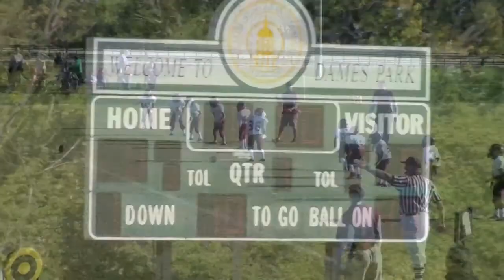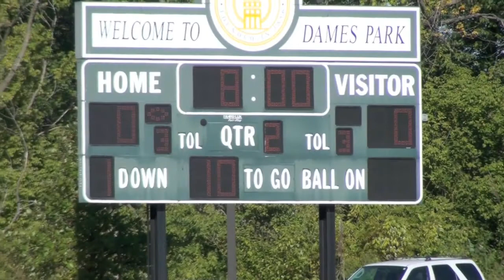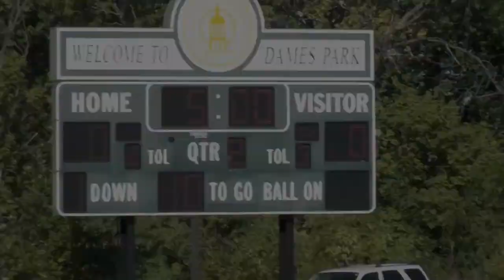10-2-2011 1st Half Balsavias vs Troy-Nichols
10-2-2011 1st Half Balsavias vs Troy-Nichols, Ofallon Renegades vs Troy Trojans, 2nd Grade, played at Dames Park, O'Fallon, MO.